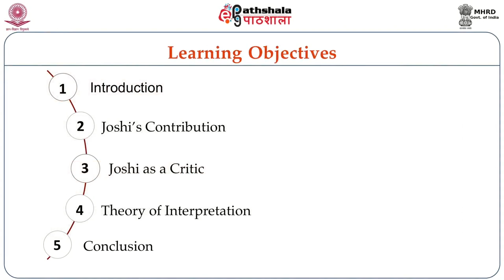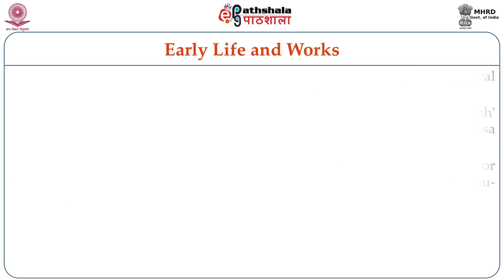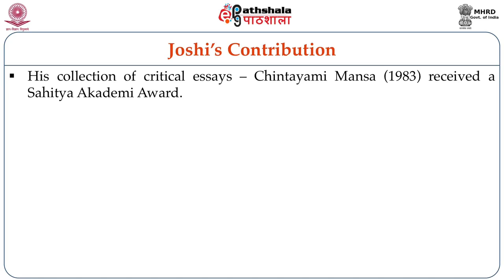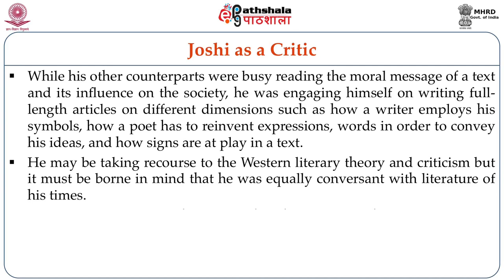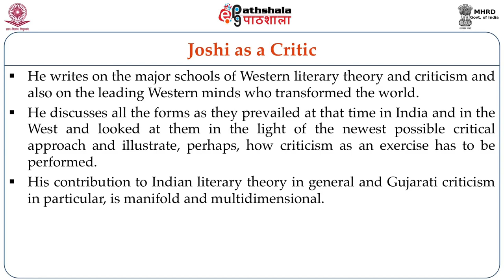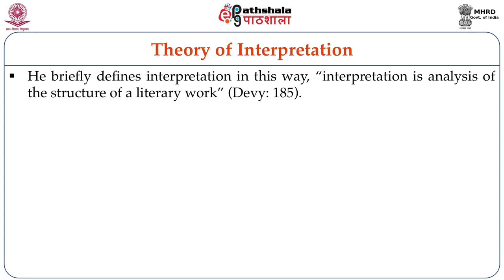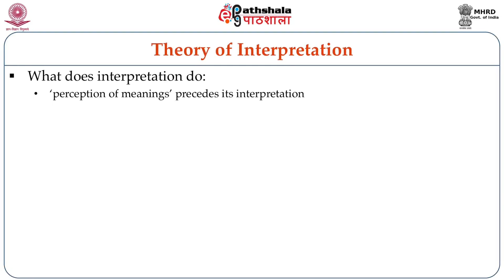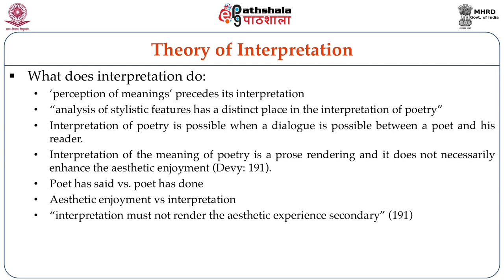Suresh Joshi and Indian Poetics (ENG)